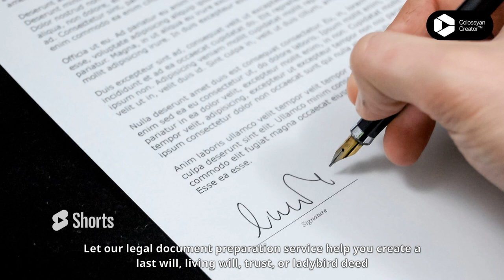Jupiter FL Legal Forms Wills, DPOA Estate Planning, & Ladybird Deeds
Legal Document Services for Jupiter, FL & Statewide. Preparation of Living Wills, Deeds, and Power-Of-Attorneys. Last Wills & Testaments. We serve all of The Sunshine State of Florida w/ affordable legal document preparation and notary services.

We can assist you with almost any document that needs to be notarized such as a power of attorney, financial power of attorney, car title, minor consent to travel form, wills, trust, affidavits, legal documents, divorce decrees, and more! We can also assist you with Real Estate documents when you are buying, selling, or refinancing a home.

⭐We do:
🌍Apostilles
📜 Last Wills, Advance Directives
😭Divorce-Child support petition
🔗Pre-Nuptial Agreement
💼LLC Formation
⚖️Power of attorney, Health care proxy
🏠Deeds, ladybirds
👻Estate Trusts
🏛️All kinds of Legal Docs: Eviction, Lease
✒️Notary-even remote & mobile!
💳Credit Repair
😎FBI background check ✔️
⬇️Downloadable (cheap & free) Legal Forms

We also travel to hospitals, jails, senior care facilities, courts, nursing homes, rehabilitation centers, and more. You just name the place and we'll be happy to send a Notary to help you!

⭐OUR NEW NOTARY &  LEGAL SERVICES DIRECTORY-CLAIM A LISTING!